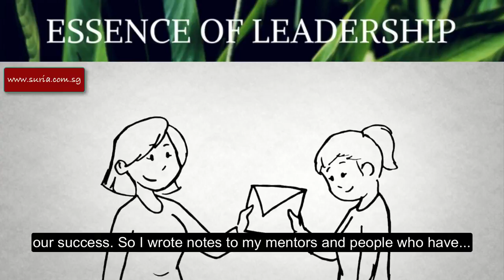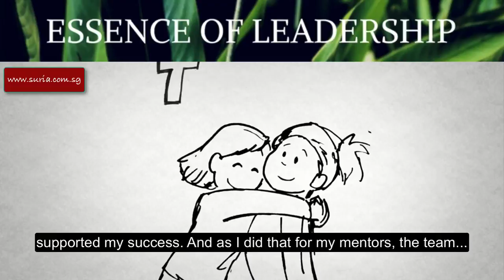Essence of Leadership | Inspiring Soul Success TV #70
FREE 5 Days Online Training & Extra Income Blueprint